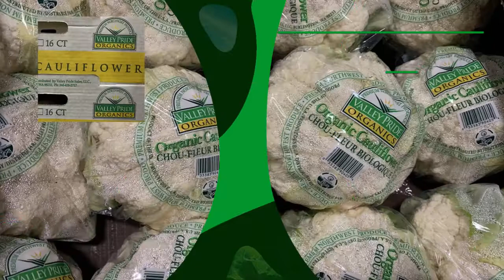*** EXCLUSIVE Charlie's Produce Seattle Weekly Fresh Video Week 36***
Welcome to our Weekly Fresh Warehouse Tour! Join us this week as we take a look at featured items such as Sweet Tango Apples, Orange Watermelon, Raspberries, Pence Friar Plums, our Fresh Pick of the Week: Freshly Foraged Chanterelles and more!